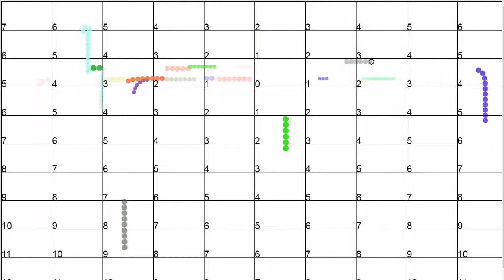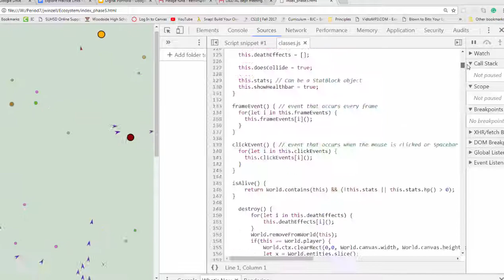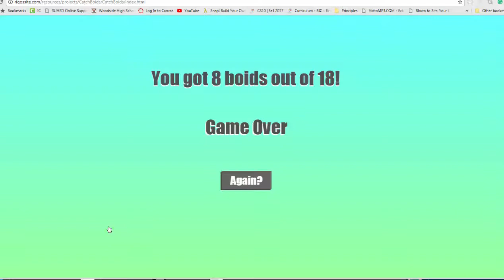Woodside Codes!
First semester JavaScript coding projects at WHS